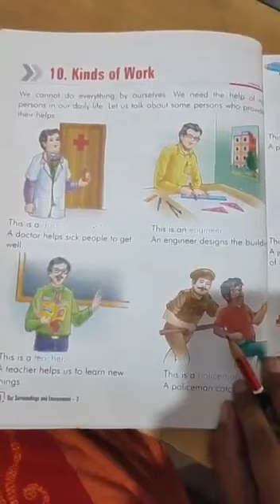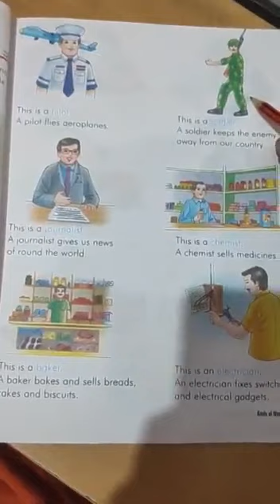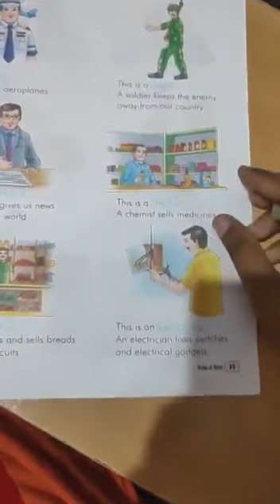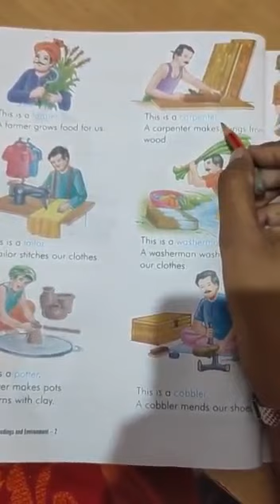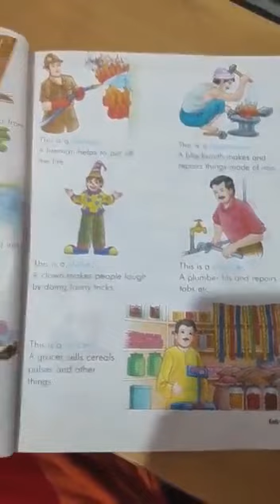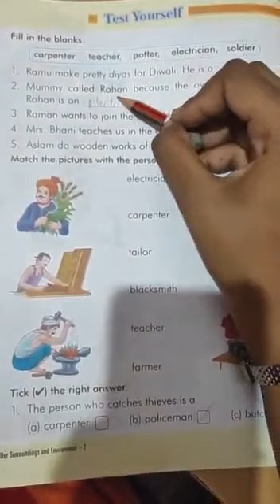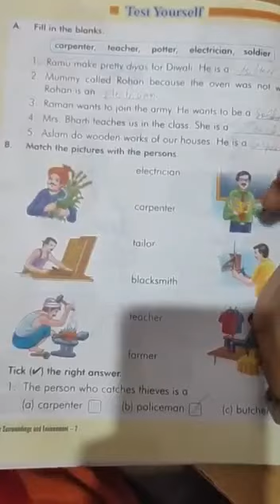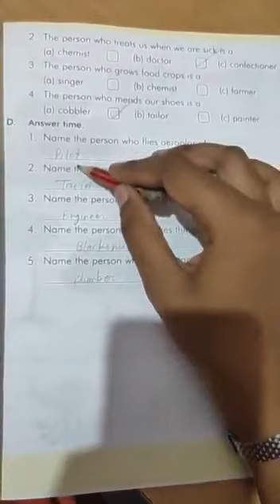19.8.2021 - Class2 - EVS - kinds of work - APS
Class2 EVS kinds of work worksheet